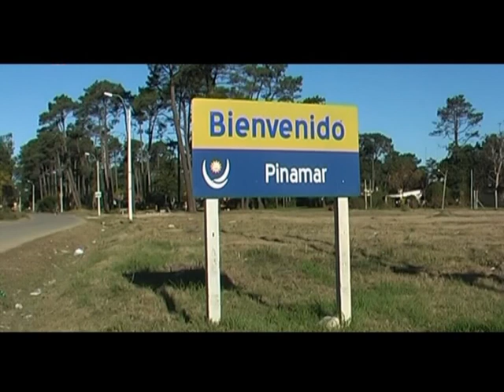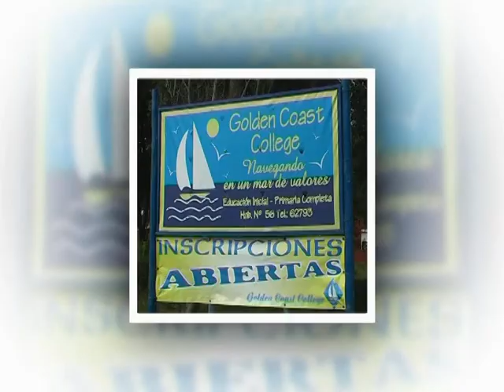01 BLOQUE 1 PROGRAMA 118 DESDE LA COSTA 100 ESTACION ATLANTIDA PARTE 1